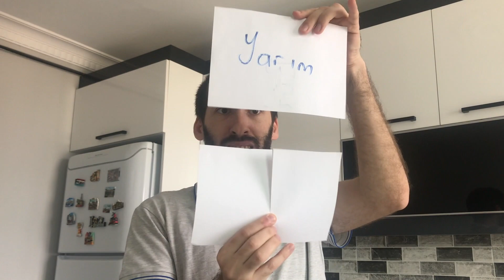Matematik - Kesirler - Bütün Yarım Çeyrek - 1. Sınıf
Matematik dersindeki "Bütün ve yarımı uygun modeller ile gösterir, bütün ve yarım arasındaki ilişkiyi açıklar" kazanımı ile ilgili bir video. :)